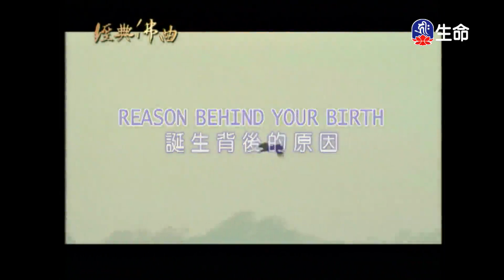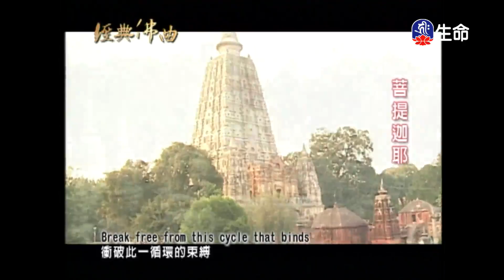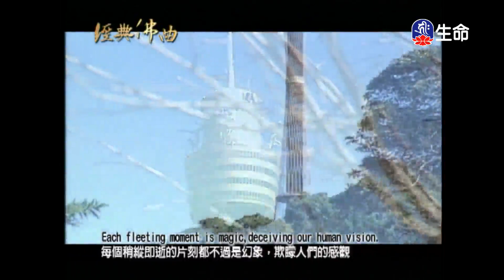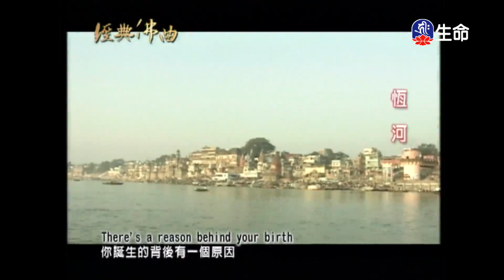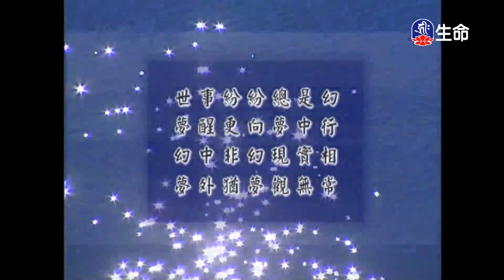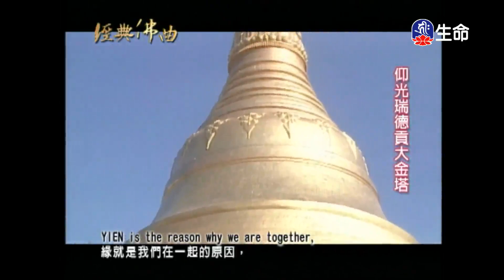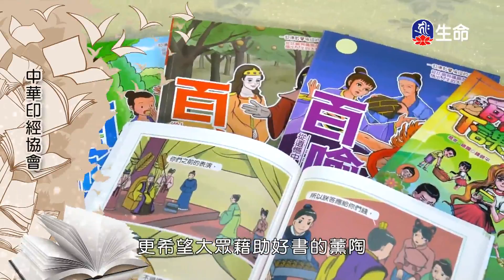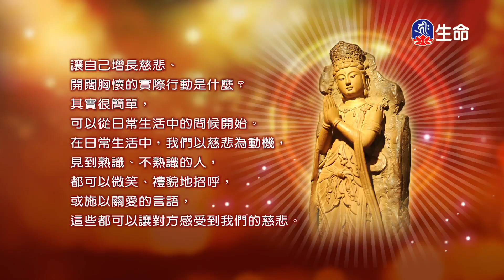經典佛曲(1)_經典佛曲_(lifetv_20210910_04:00)